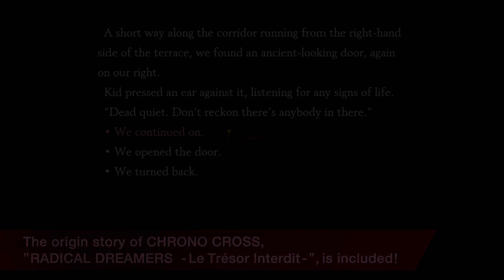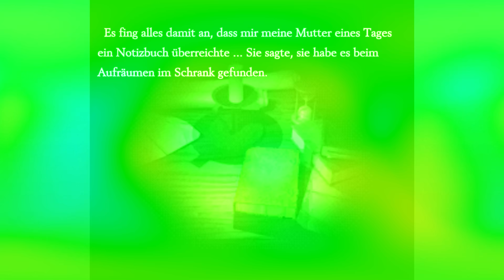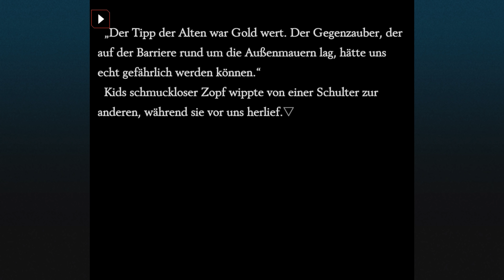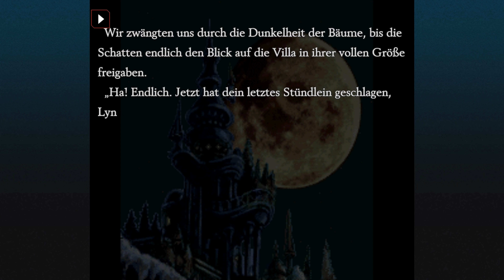Chrono Cross Radical Dreamers Edition im Test ✰ Das müsst ihr über das RPG-Remaster wissen (Review)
Bald erscheint mit der Chrono Cross Radical Dreamers Edition das Remaster zum Sequel von Chrono Trigger, dem besten RPG aller Zeiten. Wie ist diese Fassung geworden? Ich habe sie für euch ausführlich getestet und sogar ein Interview mit den Entwicklern geführt.